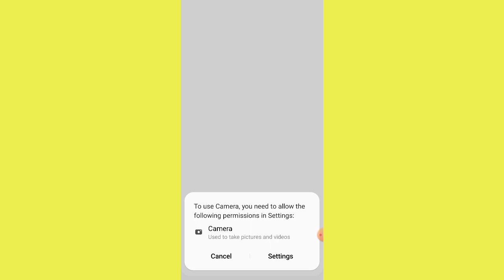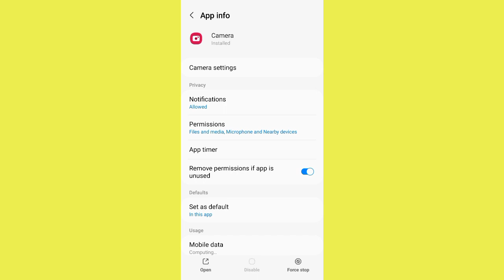Fix To use camera you need to allow the following permissions in settings Problem Solve In Samsung